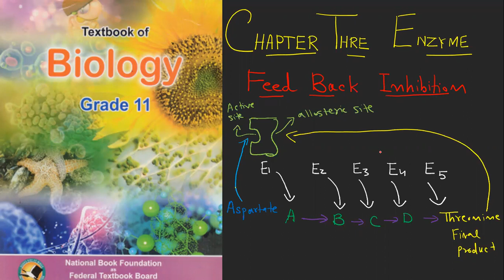Feed back inhibition. xi Biology NBF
how aspartate convert into  threonine , write down its metabolic pathway.